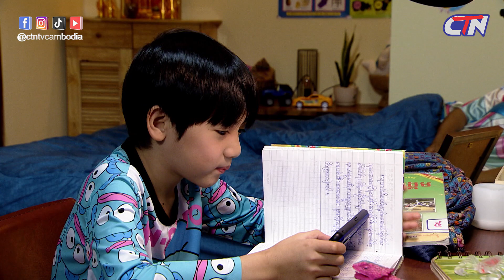រឿងភាគ ផ្ទះបាយស្នេហ៍ ភាគបញ្ចប់ - CTN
សូមរីករាយទស្សនារឿងភាគ ផ្ទះបាយស្នេហ៍ ភាគបញ្ចប់
ទស្សនារឿងភាគខ្មែរល្អៗ មានចាក់ផ្សាយរៀងរាល់ថ្ងៃអាទិត្យ ម៉ោង ៨យប់​!!!